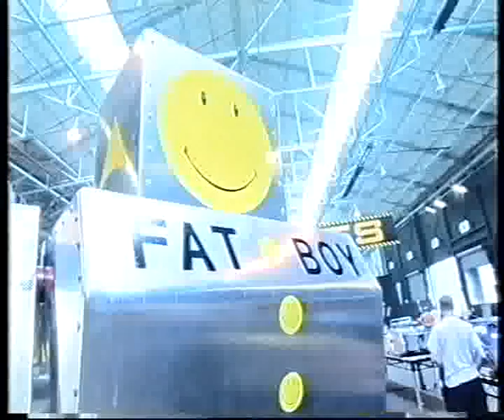Robotwars Series 4 Heat L Part 2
The fourth wars saw a new 3-way eliminator bout for round 1 and it was back to 6 contestants a heat. This series also saw the intorduction of the new house robot Refbot whose job it was to dispense justice and act as the only moral robot in the arena. The familiar faces of Craig Charles and Johnathan Pearce remain in the spotlight but Phillipa Forrester gives way for her replacement for the series, Julia Reed. The 6 robots in Heat L are Spawn Of Scutter, Banshee, Knightmare, Vercingetorix, Plunderbird 4 and Fat Boy Tin.
LET THE FOURTH WARS BEGIN!